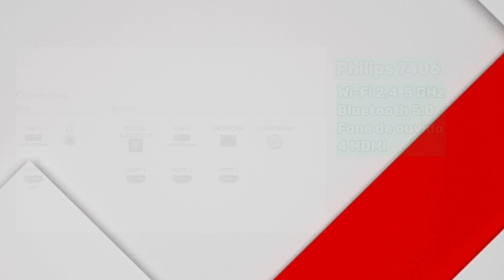NOVAS TVs PHILIPS OLED E MiniLED COM ANDROID TV 2022.